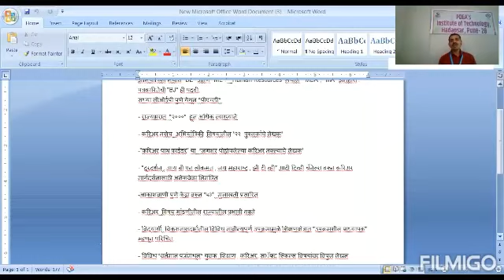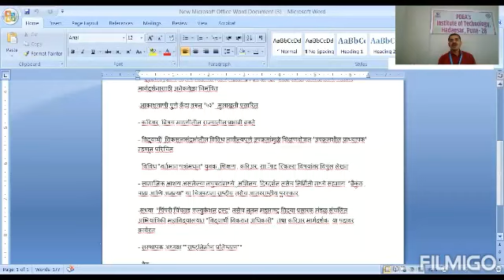तांत्रिक शिक्षण घेणारे विद्यार्थी -आव्हान आणि संधी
इन्स्टिटयूट ऑफ टेकनॉलॉजी, ए. एम. कॉलेज कॅम्पस, हडपसर 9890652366.